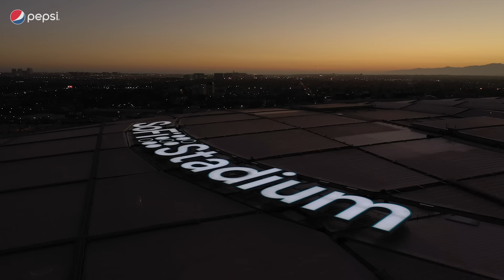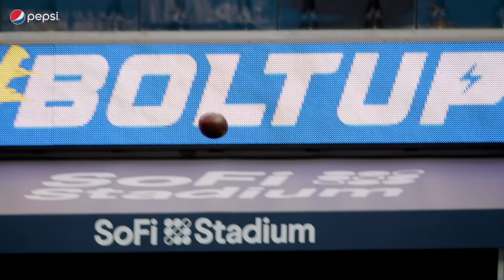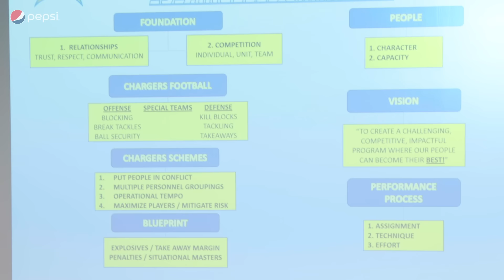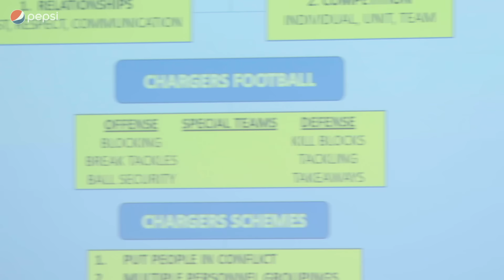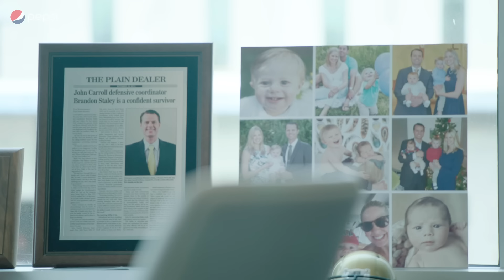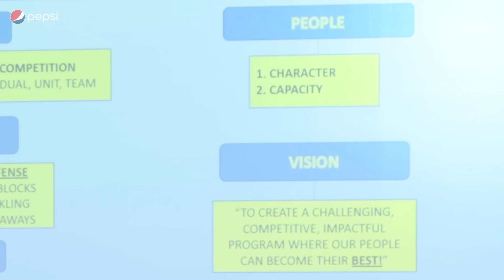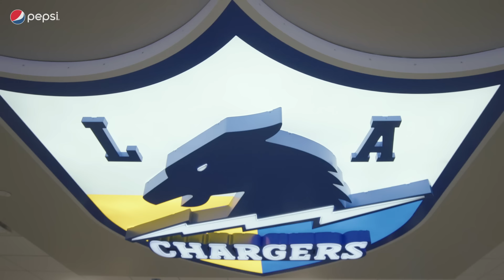ALL IN: Introducing the Chargers' New Leader | LA Chargers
On the series premiere of All In, the Chargers’ new all access show giving you a behind-the-scenes look at the 2021 season, the Bolts are headed in a new direction. After a disappointing 2020 season, GM Tom Telesco and the Chargers look to find a new head coach and land on Brandon Staley, the Rams’ defensive coordinator who led the #1 defense in the NFL in 2020.

Follow Staley’s journey from his beginnings as head coach at John Carroll University through his NFL career up through his first team meeting with the Chargers. As he begins to shape his scheme around players like reigning Offensive Rookie of the Year Justin Herbert and returning All-Pro safety Derwin James, the early test of NFL training camp and preseason is rapidly approaching. Tune in September 10 for the second installment of All In: Behind the Scenes of the 2021 Los Angeles Chargers.